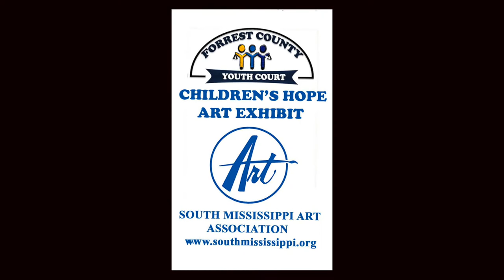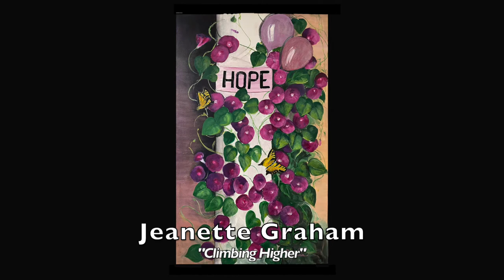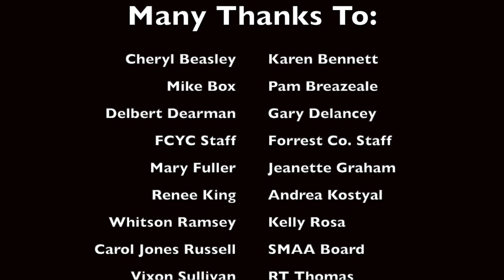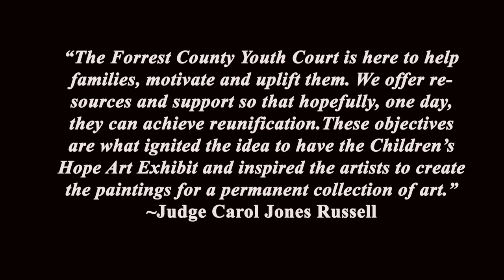Children's Hope Art Exhibit at Forrest Youth County Courthouse, Hattiesburg, Mississippi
“Many families and children are in crisis when they come through the doors of the Forrest County Youth Court. We are here to help these families, motivate and uplift them. We offer resources and support so that hopefully, one day, they can achieve reunification. These objectives are what ignited the idea to have the Hope exhibit and inspired the artists to create the paintings for a permanent collection of art.” ~Judge Carol Jones Russell

"The artists of South Mississippi Art Association hope that our paintings will inspire hope for the families, children and all who enter the Forrest County Courthouse. We are honored to be a part of this worthy cause."